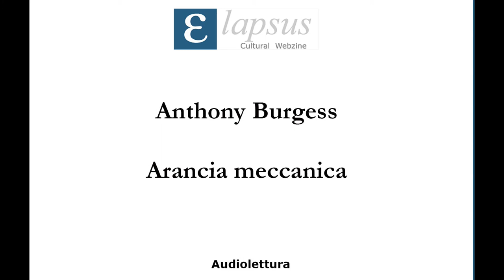Anthony Burgess - Arancia meccanica